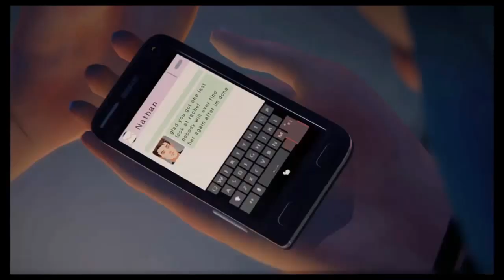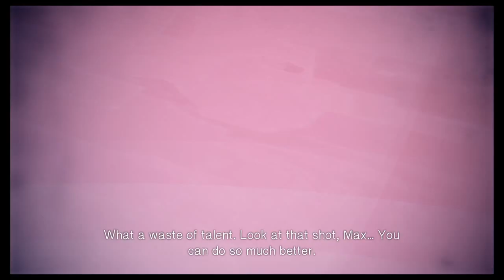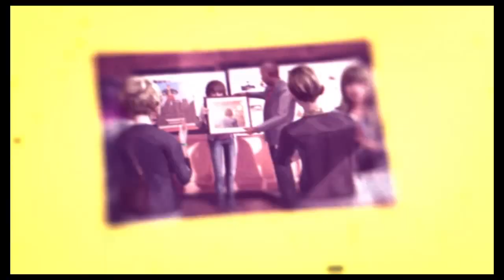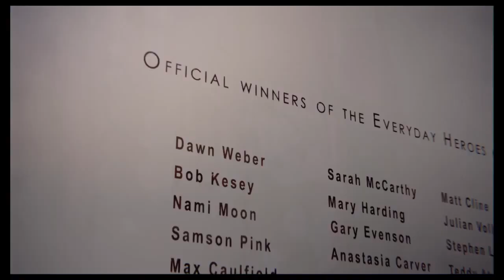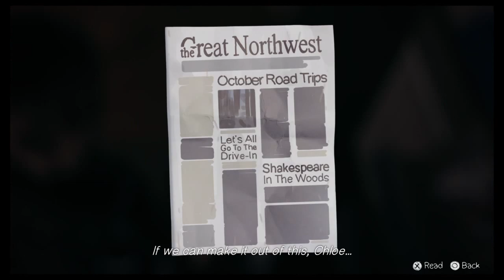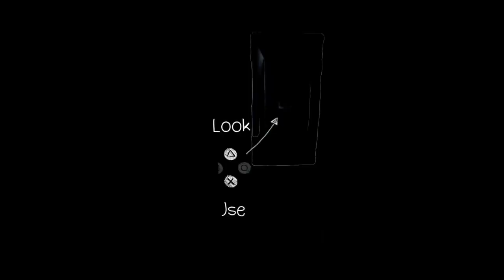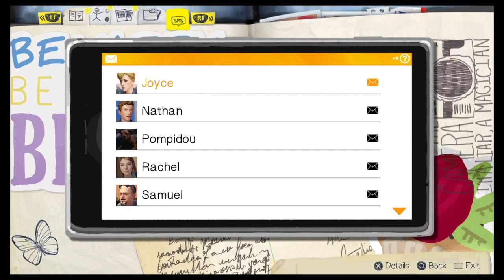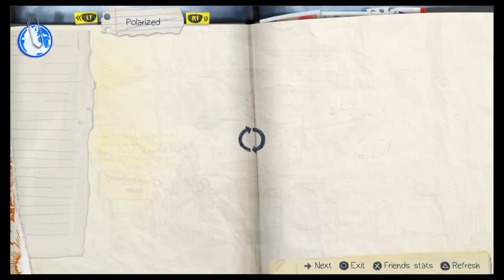Life Is Strange - Episodul 5 - Sacrificiu